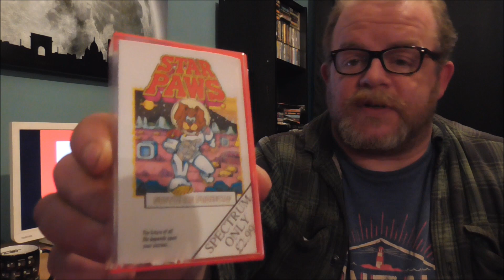Loading and Playtesting A Very Generous Gift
courtesy of Brian Dickinson